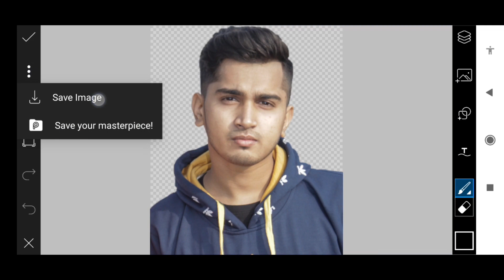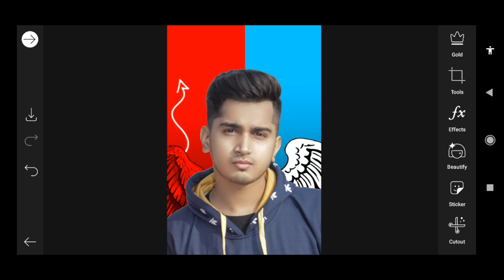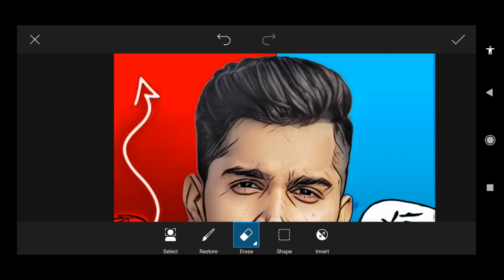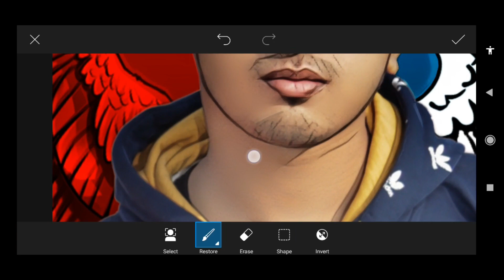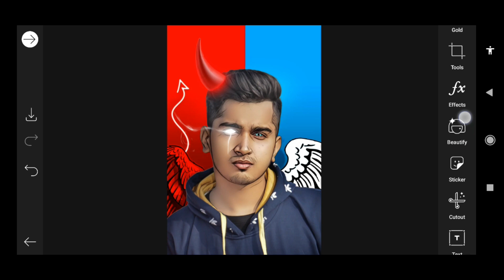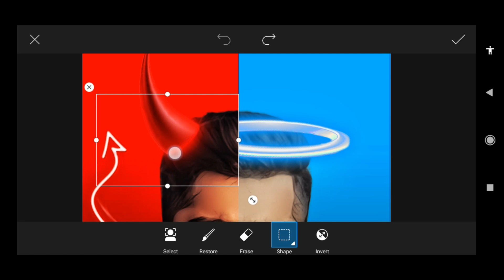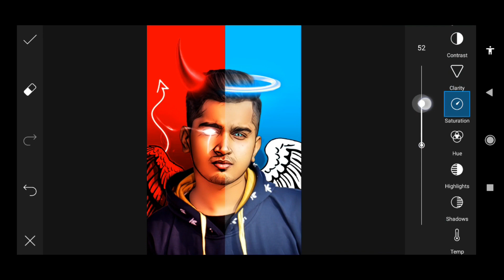New Devil vs angel concept HD photo editing concept in PicsArt l Picsart Tutorial Hindi Step by Step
BACKGROUND & PNG

2ND VECTOR ART ➤
Soumin illastrator

Tags ➤ devil vs angel photo editing picsart editing photo editing Devil concept Devil editing in PicsArt PicsArt tutorial PicsArt photo studio PicsArt editing new editing new editing in 2021 vector art vector art in PicsArt photo studio,Deepak Creations, steysafe steyathome covid-19